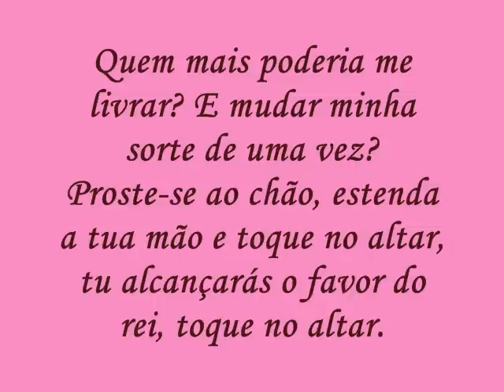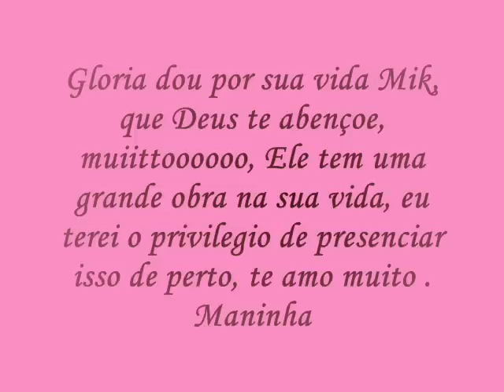Paula Vieira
mik